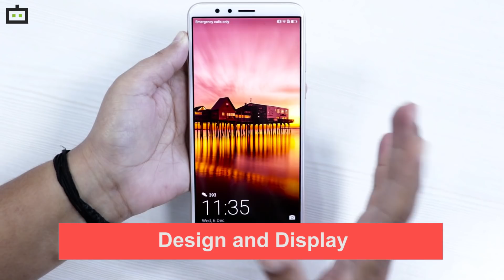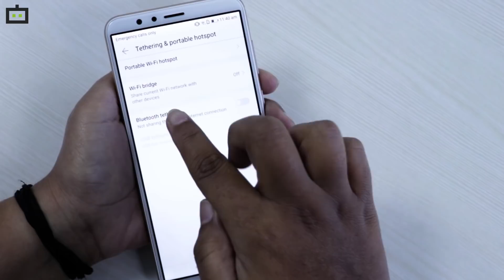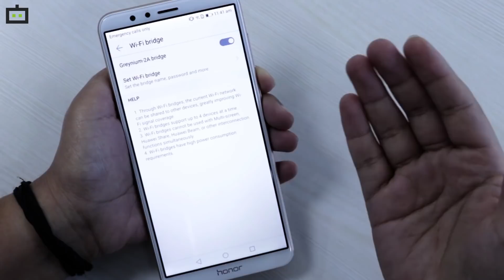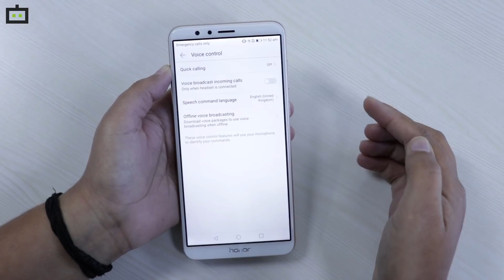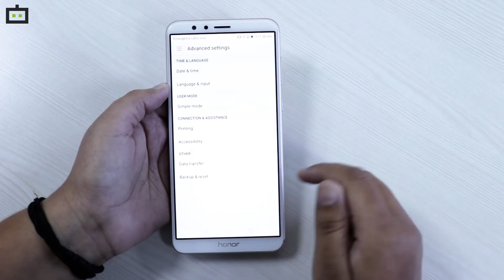Honor 7X : Unique and Special features (Hindi)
Honor 7X is launched and the price is announced now. The comes with a starting price of Rs. 12,999. The sale starts on 7th Dec and is exclusive to amazon. Today we are talking about the Unique and special features of the phone. Hope you will like the video. ऑनर 7X स्मार्टफोन अब लॉन्च हो चुका है, फोन की कीमत भारत में 12,999 रुपए से शुरू होती है. फोन में आपको मिलेगी 4जीबी की रैम और फुल व्यू डिस्प्ले. यह फोन सेल के लिए अमेज़न पर उपलब्ध होगा और इसकी सेल 7 दिसंबर से शुरू होगी. फोन का फर्स्ट इम्प्रैशन हम पहले कर चुके हैं और अब फोन के उन खास फीचर्स के बारे में बात करेंगे जो आपको इस बजट रेंज फोन में मिलते हैं. उम्मीद है आपको वीडियो पसंद आएगा.